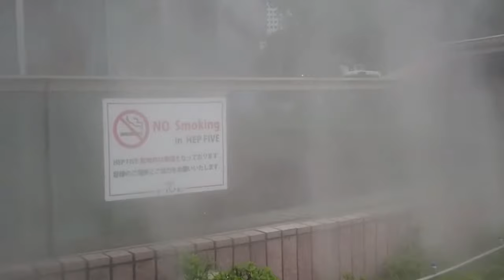Umeda Osaka city,Japan the 1st of September,2018 MOV 2281 part 3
Umeda Osaka city,Japan the 1st of September,2018